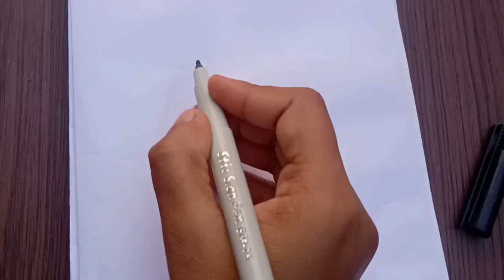BFF DRAWING || HOW TO DRAW BEST FRIENDS || best friends Dots drawing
Your quires.